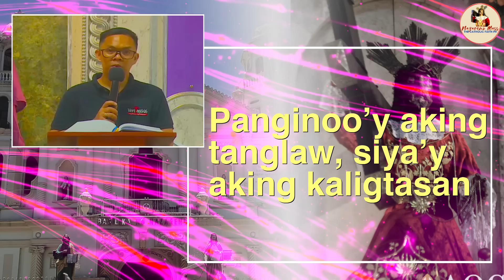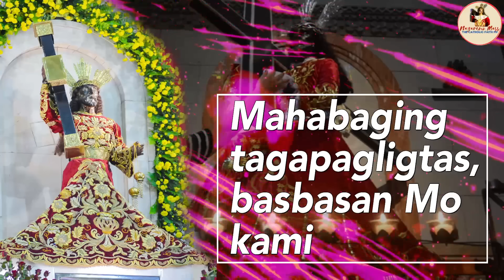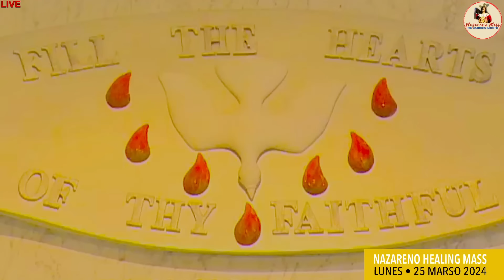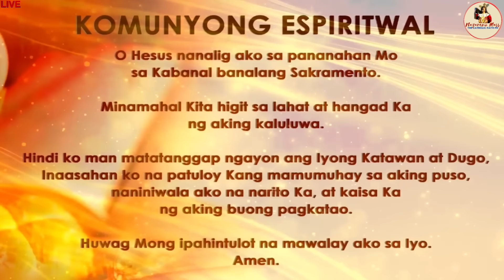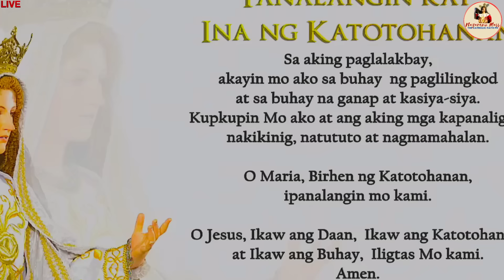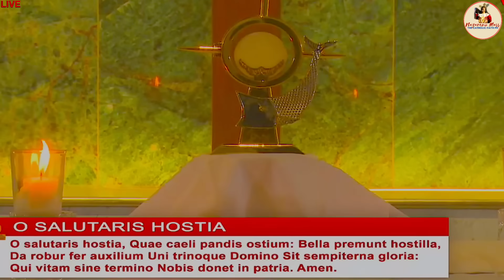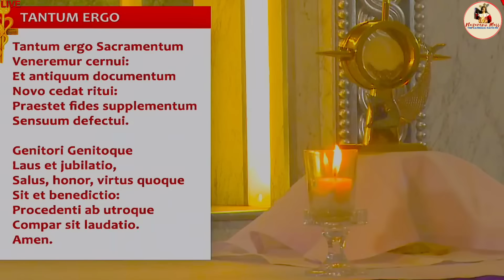LIVE: Quiapo Church Mass Today -25 March 2024 (Monday) HEALING MASS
Live Online Streaming of the Quiapo Church Official Daily Mass - March 25 2024

Lunes Santo